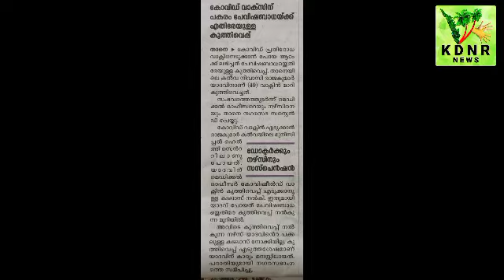KDNR: 6-10-21 - Vaccination against parasites instead of the Covid Vaccine